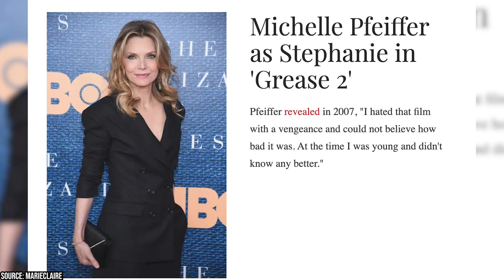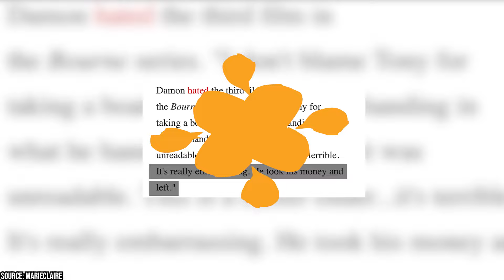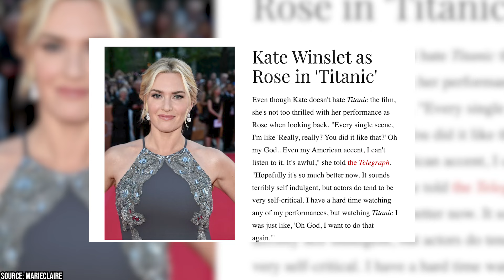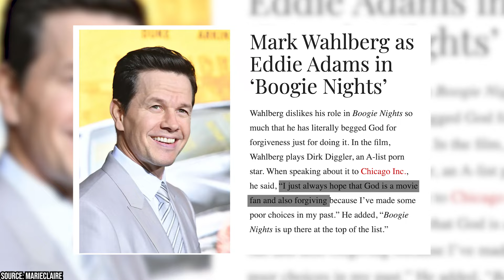Actors Who HATED Their Roles, #1 is Shocking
What acting role do you think you’d hate if you were somehow able to get it? Which one do you imagine would you dread every second of?

00:00 - Intro
00:29 - Jamie Foxx
01:04 - Alec Guinness
01:43 - Michelle Phifer
02:06 - Channing Tatum
02:39 - Matt Damon
03:16 - Robert Pattinson
04:06 - Ryan Reynolds
04:26 - Halle Berry
05:10 - George Clooney
05:32 - Kate Winslet
06:07 - Mark Wahlberg
06:36 - Christopher Plummer
07:13 - Tyler Perry
07:42 - Outro

You might be surprised by the answers you’d get if you asked famous actors the same question.
It doesn’t matter if they’re part of the most beloved franchises in the world. Alec Guinness began to hate Star Wars and his role as Obi-Wan Kenobi as its massive influence grew. Robert Pattinson is vocal in his distaste for Twilight, even though it made him famous.

The best single movies of all time also have cast members who didn’t enjoy their roles. Christopher Plummer found little to enjoy in The Sound of Music, though he eventually changed his tune.
The bloated superhero genre is bound to have a few stinkers. Halle Berry gave a memorable Razzie speech for Catwoman. George Clooney is constantly apologizing for Batman and Robin. Ryan Renolds managed to make fun of himself for his terrible turn as Green Lantern while playing antihero Deadpool.

Unnecessary sequels and remakes can also anger the cast as much as the viewers. Michelle Phifer hated everything about Grease 2. Channing Tatum didn’t want to ruin the legacy of G.I. Joe in the live-action movies. There are also more personal reasons to object to a role. Mark Wahlberg is a Catholic and prays that God will forgive him for Boogie Nights.

Even characters an actor invents can eventually get on their nerves. Tyler Perry created Madea as a joke but never realized how popular she’d get. He accidentally created a franchise that forced him to put on a painful costume more times than he ever planned.

Watch our video to learn about actors who hated their roles.